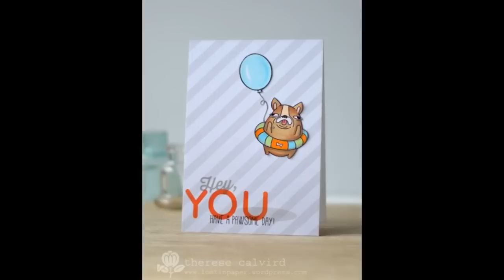Cards 4 Men - Pawsome Dog!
My next card in this Cards 4 Men series and today I have a Neat and Tangled set called 'Woof', doncha just love the look on this dog's face!
For more information you can visit me at my blog here,

Happy Papercrafting!
Therese